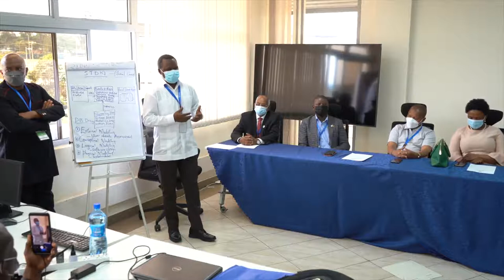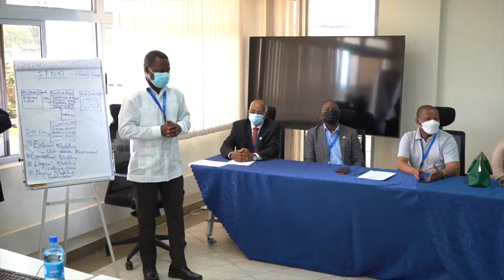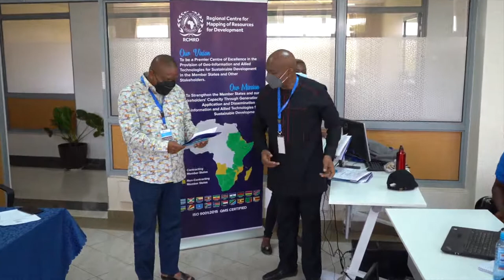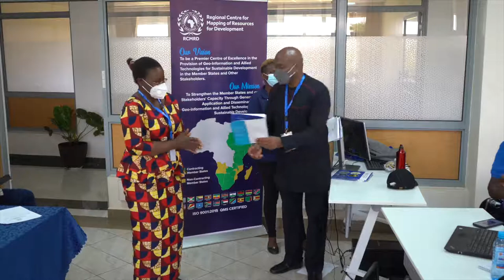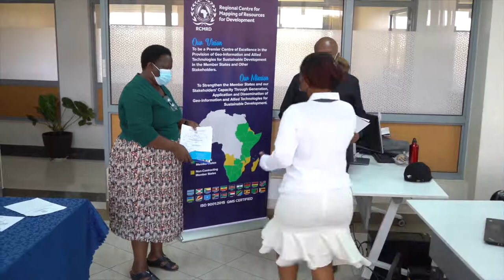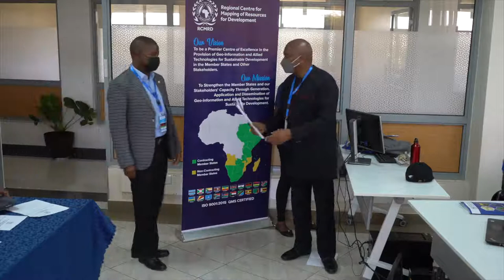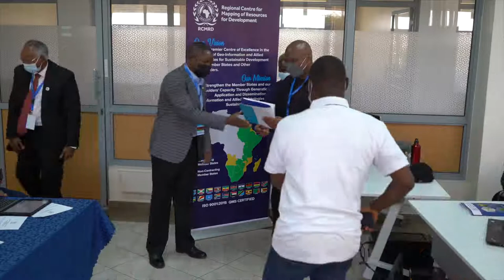Graduation session for staff from Liberia Land Authority at RCMRD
RCMRD trained staff from Liberia Land Authority on  Survey repair and maintenance, Geodesy, Land registration and valuation and GIS.